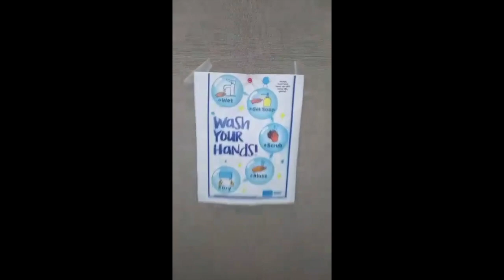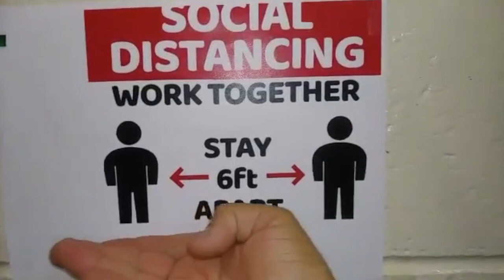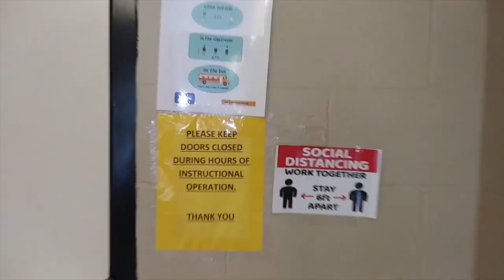So Many Signs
West Virginia School for the Blind "So Many Signs" parody video.
Under the direction of Josh Haza, Tapestry (WVSB Secondary Choir students) created and recorded a parody song and video for our current situation at school due to the Covid 19 pandemic.